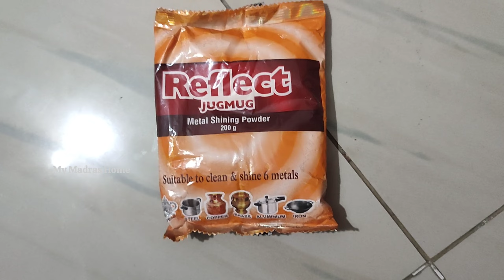பூஜை பாத்திரம் மினுமினுக்க| How I clean my poojai vessels easily